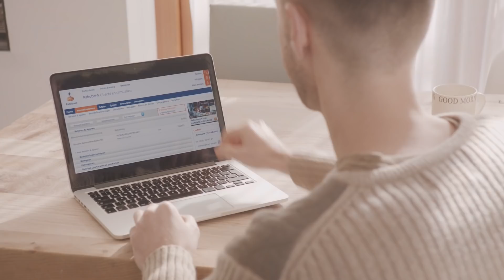Rabo Betaalverzoek voor ondernemers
Met Rabo Betaalverzoek zakelijk heb jij sneller je geld binnen en bied je jouw klanten betaalgemak. Lees hoe op